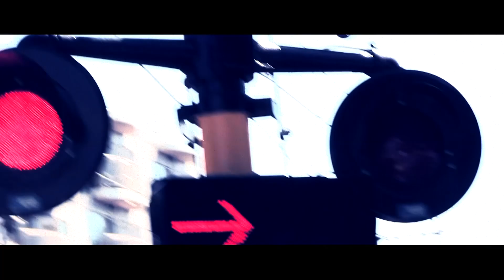Short Film「Fig」(28min)(2015)短編「無花果」2015年作品 Full Movie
Short Film:「Fig」(28min)(2015)
短編「無花果」

Starring:
Ippei Tanaka
Aya Nagai

Cinematographer:
Gelmaine Lucas

Recording:
Kazumi Koshiba
Yuuki Tsukiyama(R.I.P)

Lighting:
Katsuyuki Nakazawa

Editor:
Atsushi Saito

Presented by:
A ICHIJIKU FILM

Directed by:
Atsushi Saito